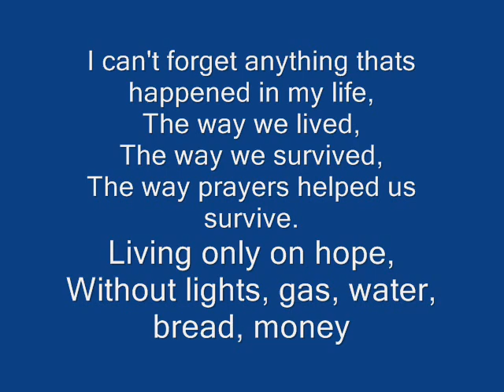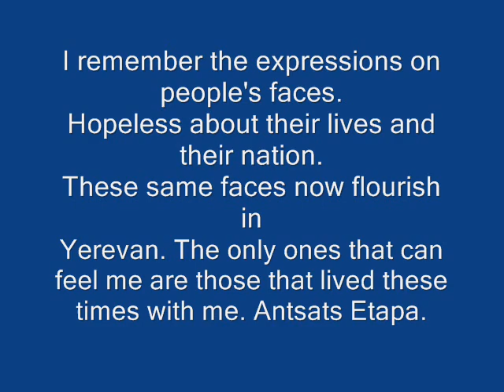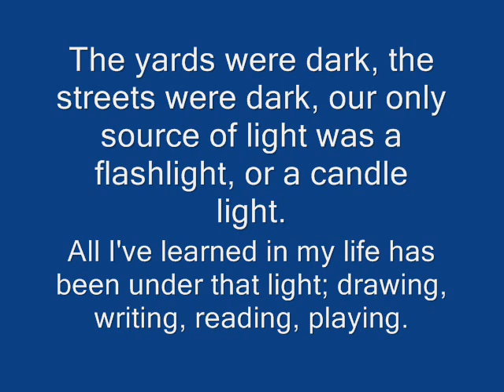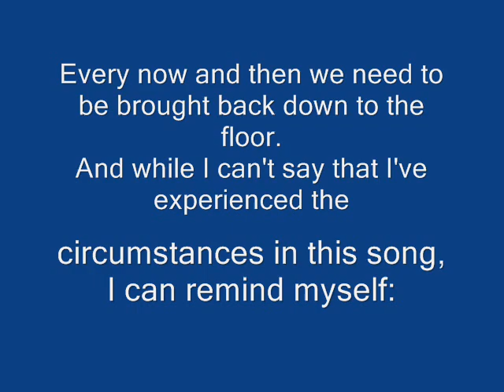HT Hayko - Antsats Etapa [English translation]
Partial English translation of lyrics from HT Hayko's Antsats Etapa